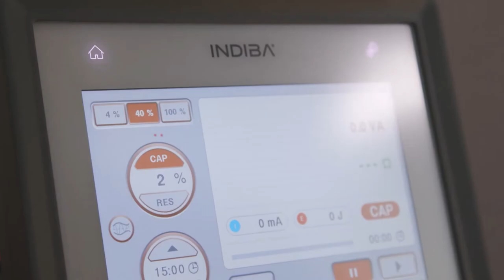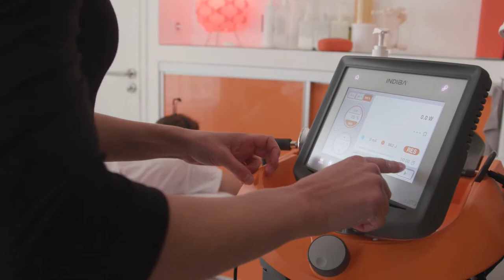Christophe Lemaitre & Maegan Krifchin Road to the Olympics FR 1